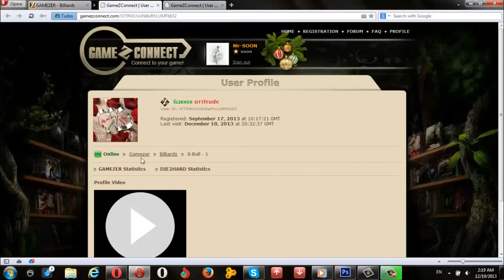19-12-2013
YkrgGanTj8D4EXZHMUYpEc73
lXT9WLhJriNi6eRhLUMFb632